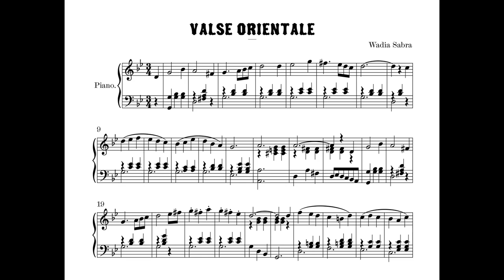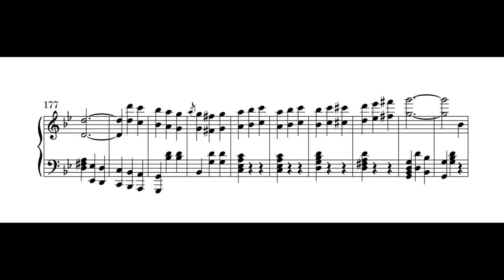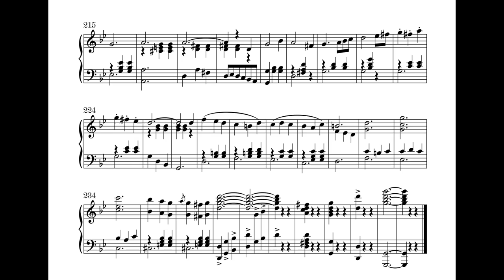Wadia Sabra - Valse Orientale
“Valse Orientale” is a piece for solo piano by Lebanese composer Wadia Sabra, who is famous for also composing the Lebanese national anthem.  The Waltz contains a main theme and its assistant second theme, and two supporting sections in D and B-flat Major respectively, followed by a coda.  As per the epithet given to the piece, the piece is constructed upon the harmonic minor scale of the key of G.

Score:
                Tony Gemayel, 2021.
                Graham Fruisen, 2022.